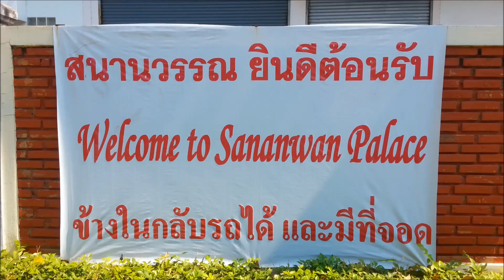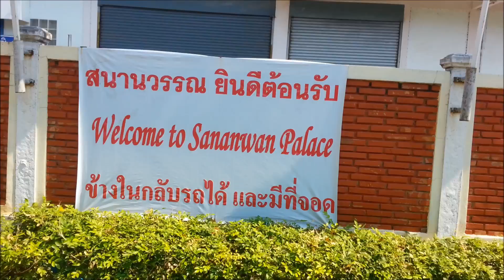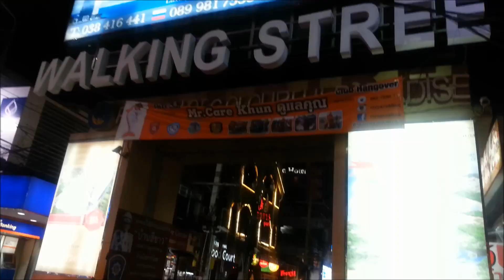Bangkok to Pattaya (Winter Break Cycle Tour Intro)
Read the full tour on my journal